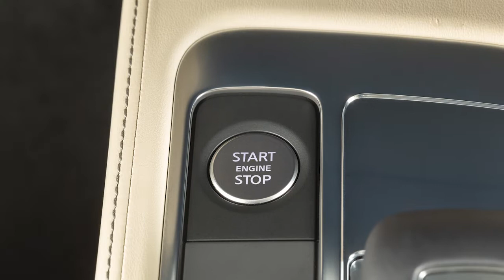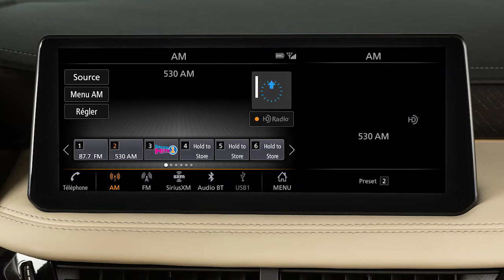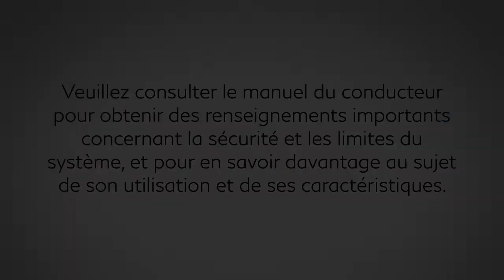2022 INFINITI QX60 - Démarrage par bouton-poussoir